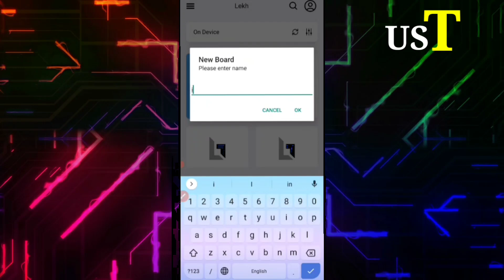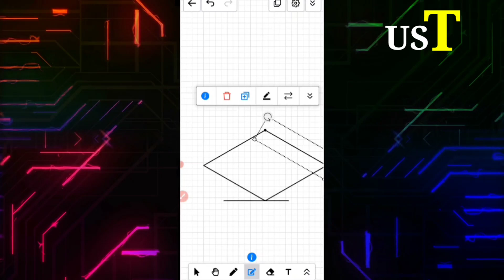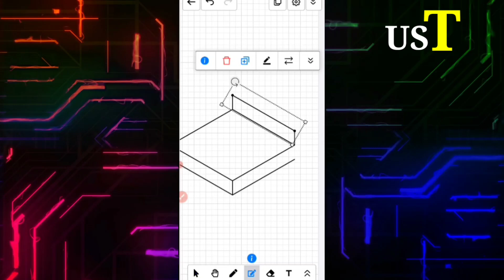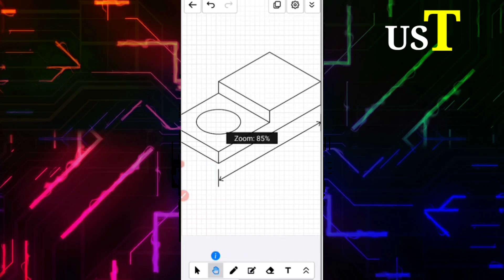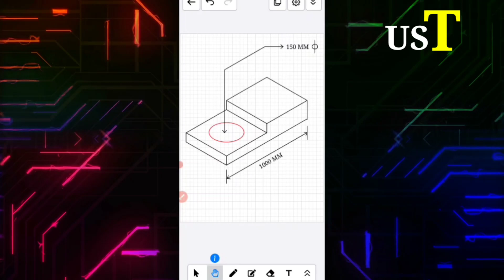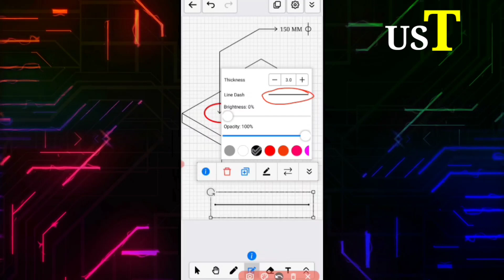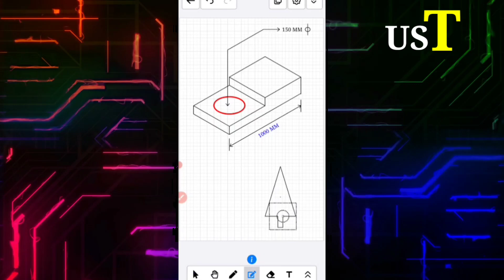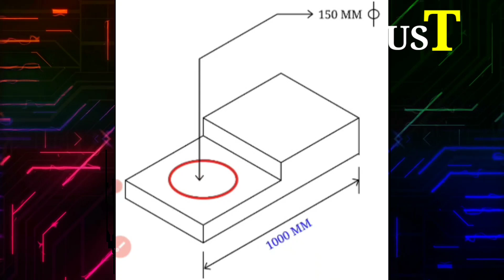How to drawing in mobile | Basic drawing for beginners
Hi

please like, command and share so that someone can work because of you.